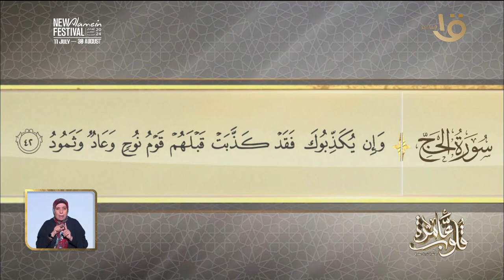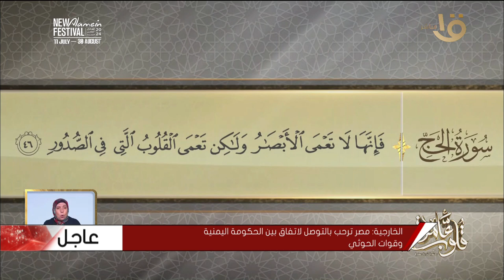التفسير لسورة الأيات " 42-46 " إمامة السيدة عائشة "رضي الله عنها" في العلم النبوي الشريف مع د. نادية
التفسير الموضوعي لسورة الحج الأيات " 42-46 " إمامة السيدة عائشة " رضي الله عنها " في العلم النبوي الشريف مع د. نادية عمارة